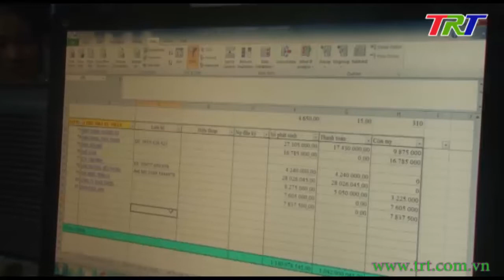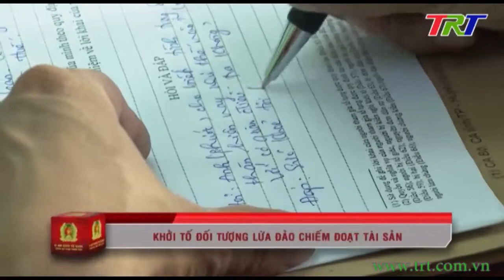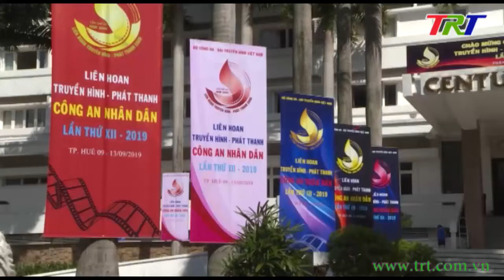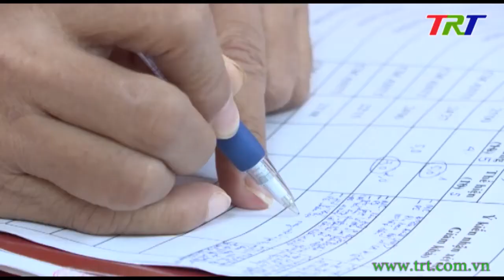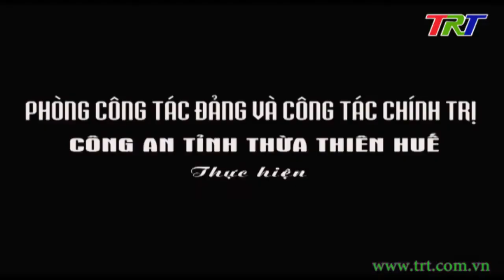Vì an ninh Tổ quốc - 12/9/2019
Vì an ninh Tổ quốc - Công an tỉnh Thừa Thiên Huế